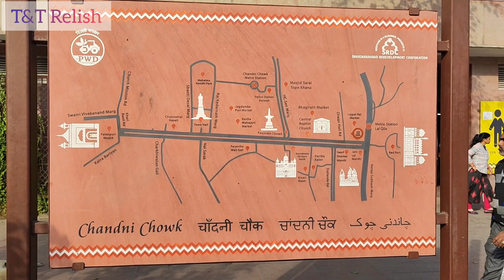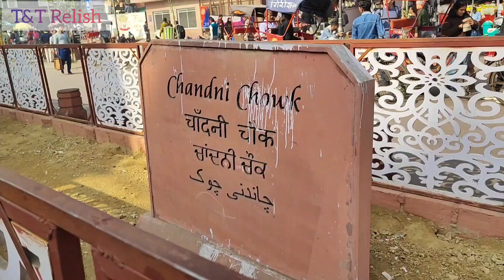Chandani Chowk Market | Red Fort | Delhi Tourism | VLOG 2023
The Chandni Chowk, also known as Moonlight Square is one of the oldest and busiest markets in Old Delhi, India. It is located close to the Old Delhi Railway Station.
The market was once divided by canals (now closed) to reflect moonlight and remains one of India's largest wholesale markets.

Timings :  9:30 AM - 8 PM
(Chandi Chowk market is open on all days except Sundays.)

Chandni Chowk can be easily reached via Delhi Metro. The nearest station to reach here is Lal Quila and Chandni Chowk. Lal Quila Metro Station is on the Violet Line and Chandni Chowk Metro Station is on the Yellow Line. Apart from metro, one can easily reach here by taxi or auto.

*Background Music*